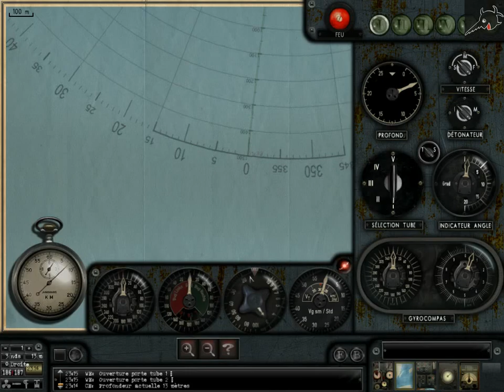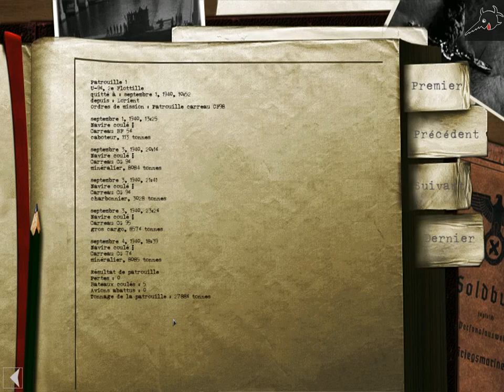Silent Hunter III Trip in Gibraltar and around...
Yeah i dont remember yet all the command, thats why am searching how to get the back torpedo, but nevermind ^^

The gameplay is not perfect in this video, i need a bit of time to remember everything .

( i didnt play for a couple of months now )

I ad fun during this session and hope you will enjoy this video .

No depthcharge in this video, i like to get depthcharged, thats always my preferate part, escaping destroyer .

In this video i didnt use all my torpedo, i wanted to do a complet patrol fully recorded by me, but i didnt wanted a video of 5h00 long. lol

Maybe in the next video ? But as nobody care about them, i will see.

Anyway this kind of video is for people that like to being in front of ther computer for a couple of time, drinking a soda or smoking a nice cigar.

At a certain moment cloud are a little bit tripping, i guess its because i forgot to enable Sh3_volumetric_clouds&fog_V2.2 mod should be fixed in the next video.

27886 tons.

100% Realism except map contact.

Am so noob in this video this is what happen when you dont play your favorite game for a while... ( ͡° ͜ʖ ͡°)
Anyway ive played it almost 2 days non stop to remember every command, next video will be better, no shitty mistake. ^^